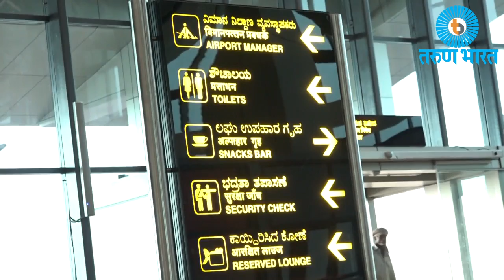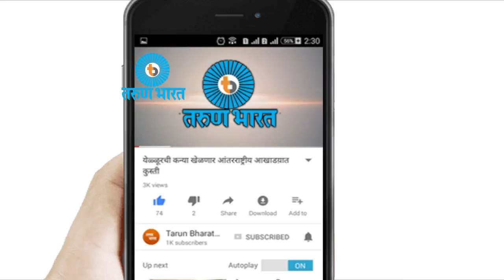सांबरा विमानतळ-Belgaum News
सांबरा विमानतळाला 75 वर्षे पुर्ण होत आहेत.  ब्रिटीशकालीन असलेल्या या विमानतळाची स्थापना इ.स. 1942 मध्ये तत्कालीन रॉयल एअरफोर्सने केली होती.  विमानतळाच्या अमृतमहोत्सवी वर्षानिमित्त विस्तारीत विमानतळाचे उद्घाटन होत आहे.